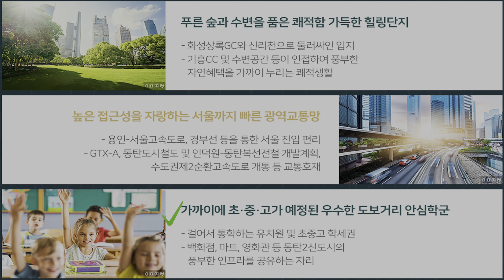계약률 전국1등 수도권 화성 동탄신도시 미분양아파트 1,000만원이면 계약가능한 경기도미분양아파트 동탄파크릭스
▶ 현장정보
   ▷ 현장명: 동탄 파크릭스
   ▷ 경기도 화성시 동탄면 화성동탄(2) 택지개발사업지구 A51-1BL
   ▷ 지하 2층 ~ 지상 20층 높이규모, 총 2,063세대
   ▷ 타입구성
     - 74㎡타입 (30평형)
     - 84㎡타입 (34평형)
     - 97㎡타입 (38평형)
     - 110㎡ 타입 (43평형)

▶ 편의시설 인프라
   ▷ 백화점, 마트, 영화관 등 동탄2신도시의 풍부한 인프라를 공유
   ▷ 초,중,고 도보가능한 안심학세권과 단지내 어린이집과 돌봄센터

▶교  통
   ▷ 용인~서울고속도로, 경부선 등을 통한 서울진입편리
   ▷ SRT동탄역(반경5KM내) 이용 서울 수서역 17분대 이동
   ▷ GTX-A노선 2024년 개통시 서울 삼성역 약19분대 이
   ▷ 동탄 도시철도 및 인덕원~동탄복선전철 개발계획

▶주변환경
   ▷ 화성상록GC와 신리천으로 둘러쌓인 자연환경과 탁트인 자연뷰
   ▷ 기흥CC및 수변공 등이 인접하여 풍부한 자연혜택을 가까이 누리는
       쾌적한 힐링라이프실현